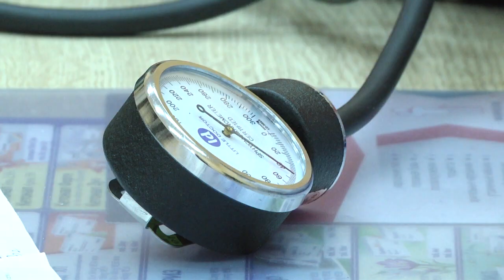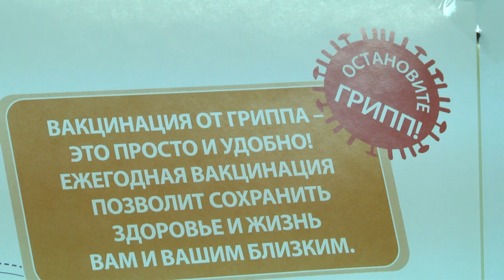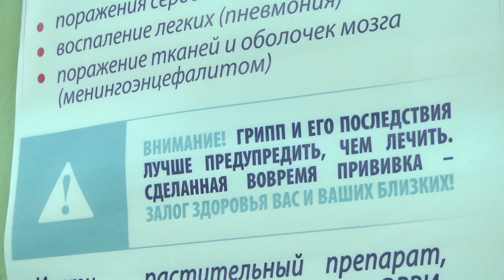2020-01-08 г. Брест. Птичий грипп: меры профилактики. Новости на Буг-ТВ.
Вспышка птичьего гриппа произошла в Польше. Вирус крайне заразен и моментально передается от птицы к птице. Кроме этого, медики считают, что заразная болезнь может быть потенциально опасна и для человека. О мерах профилактики и сложившейся эпидемиологической ситуации в Бресте и области, расскажем в следующем материале выпуска.